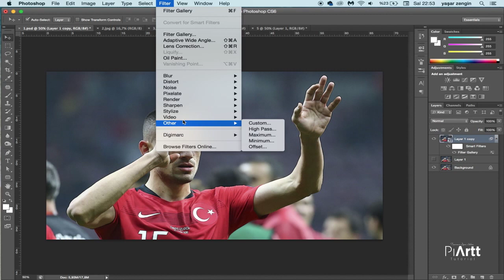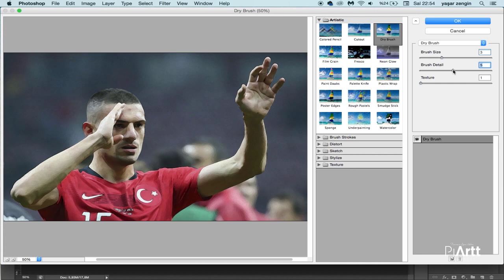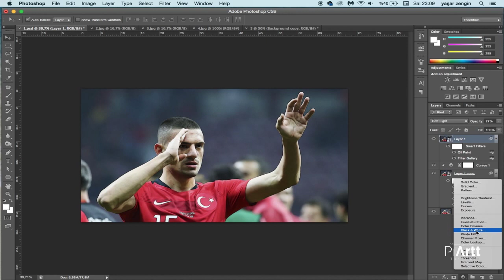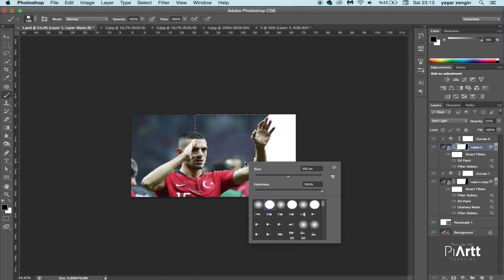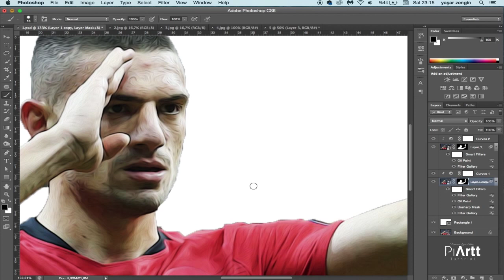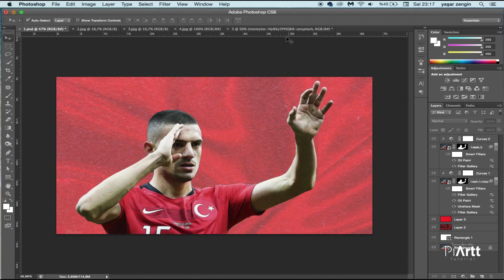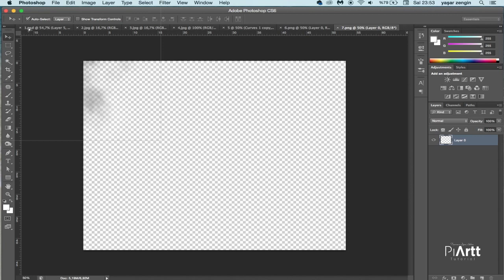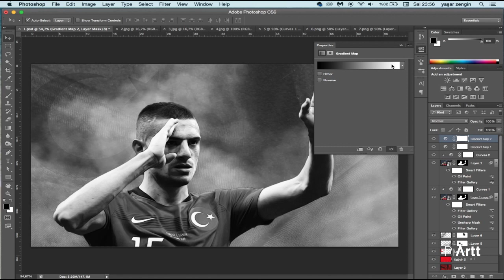Yıkılmaz Duvar Merih Demiral! Oil Painting Effect / Photoshop Tutorial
Merhaba Arkadaşlar, PiArtt Tutorial Kanalına Hoşgeldiniz...
Yıkılmaz Duvar MerihDemiral , OilPaintingEffect videomuzu bırakıyoruz. Sizlere de yararlı bir içerik olucağını düşünüyoruz. İyi Seyirler...